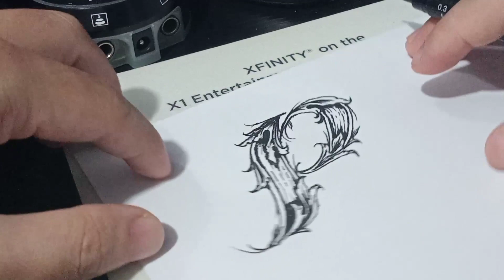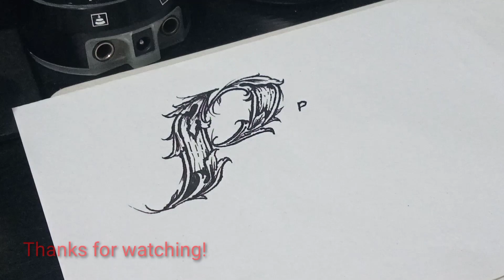Freehand Lettering (P) [Leafy Script]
Credits to:

Video by my HUBBY 😊

Song/Music: Soul
Artist: Nervz Sonallz

There are a lot of music created by "Nervz Sonallz" that you can use! You can visit his channel and support him. Thank you!